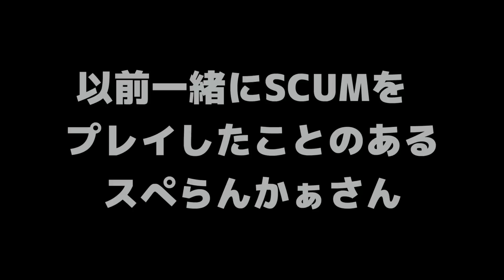【最高の連携】拠点完全抜きと軍港での戦闘！！ #30【SCUM 0.8】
【女帝メンバーのチャンネル】

↓↓フサオさんのチャンネル↓↓
勉強ばっかりしてないでゲームしなさいっ!クエストはやったの?たまにはオープンワールドで遊んできたら?

面白いと思ったゲームについて発信するチャンネル

主にサバイバルやRPGを好む
予備知識なしでやるのがプレイスタイル

楽しくゲームしたいっていうほぼ自己満みたいな動画です。笑

↓↓僕の他のゲーム動画↓↓

【SCUM 女帝の戯れ】0日目「お姉4人がPvPの過酷な環境を生き残る！」フサオ/分隊長/まじお/ライダー 【SCUM】

父さんのSCUMに参加 シーズン2「新シーズン開幕！波乱の幕開け！」#1【SCUM 0.7】

ダメージで服が破れて最終的に全裸になるサバイバルゲーム #1【The Parasites】

使用音源

有料BGM